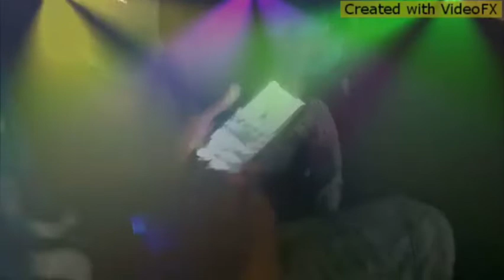keebrock x QB X EB MUSIC